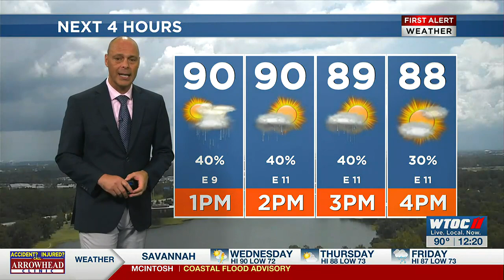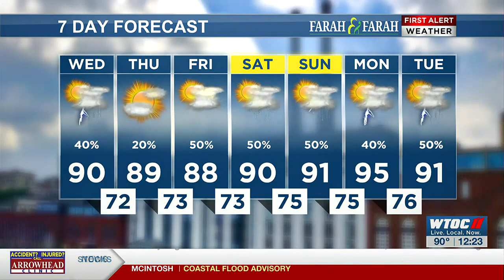THE News at Noon WX- 8-2-2023